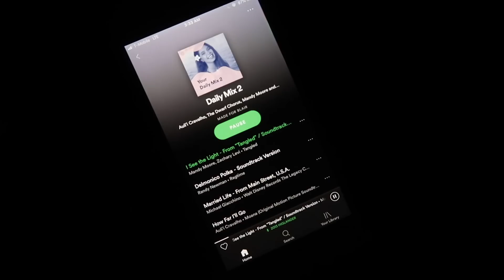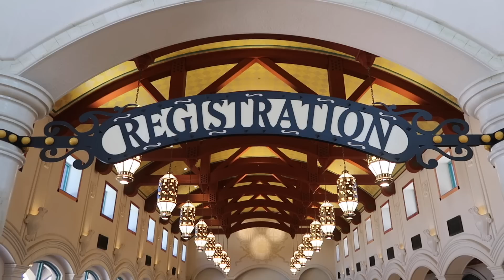Traveling, Checking into Coronado Springs, + Be Our Guest Dinner | Disney World Day 1 | May 24, 2019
-Birkenstocks sandals (not the most stylish, but oh-so comfortable!)

-MAILING ADDRESS-
Blair Lamb
Gainesville, Texas
76241